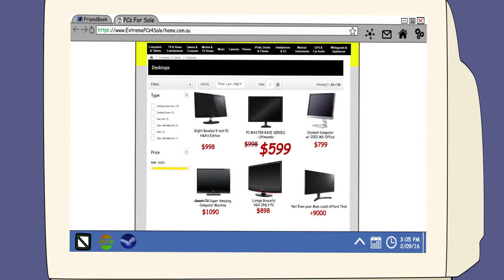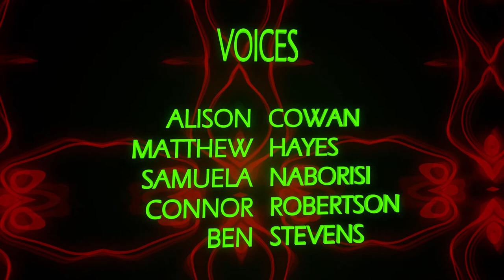Anarchy Archive (2016)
On the next episode of Anarchy Archive Jimmy finds out that Pokémon GO is a conspiracy and is actually the cover for aliens using other species to hunt and kill extra-dimensional creatures.

Created for the animation unit of 11B Film and TV. Made using Adobe After Effects.